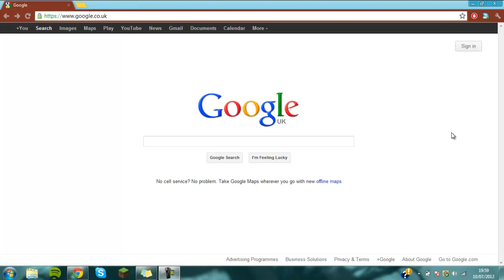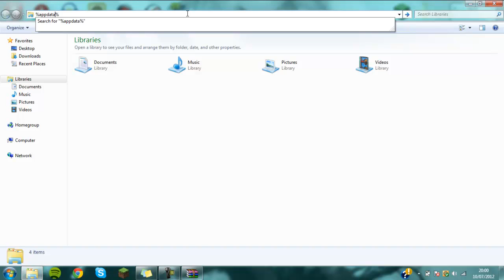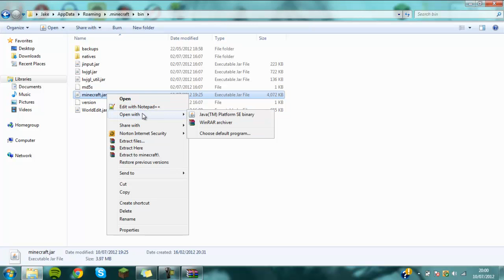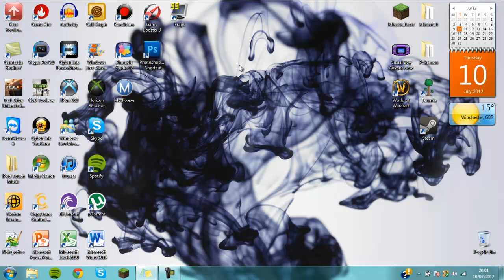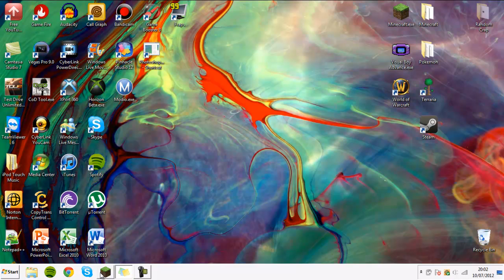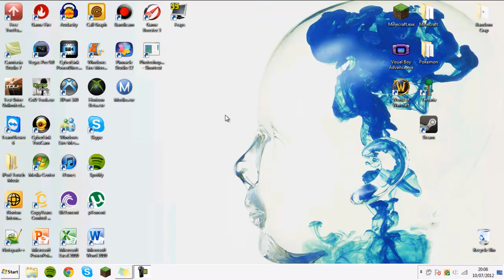How To Run Minecraft Without Lag!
This tutorial video is showing how to install and use the opifine mod :) Enjoy!